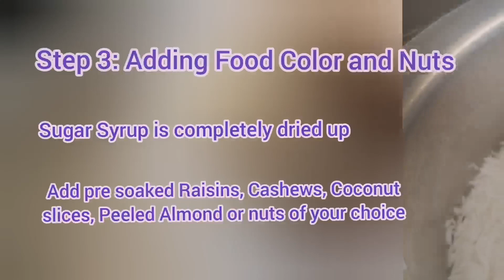Mutanjan Recipe | Shadiyon wala Degi Zarda Mutanjan | Meethe Chawal zarda | Colored sweet rice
Welcome to My Cooking Foods Secret Recipes channel. Today, I am sharing Mutanjan recipes. It is very traditional Pakistani / Indian sweet dish. It is authentic recipe. Feedback us If you have any comments or questions.